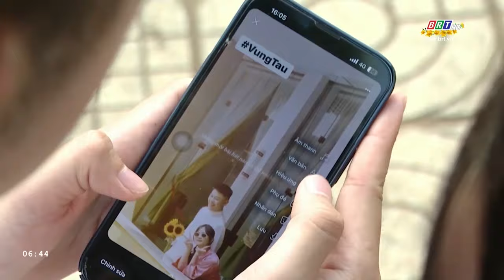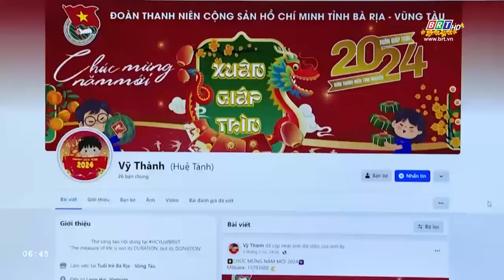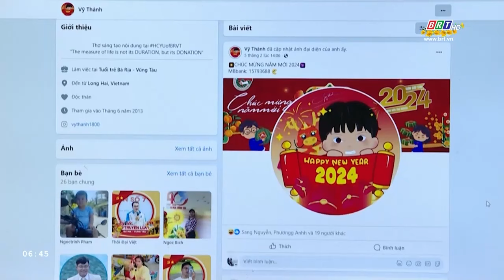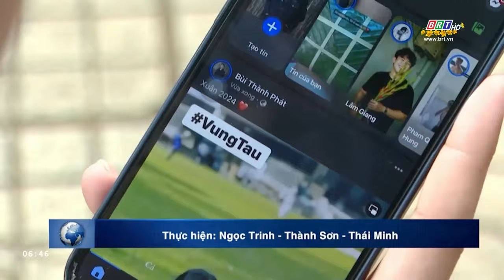Giới trẻ “làm mới” Tết truyền thống | BRTgo